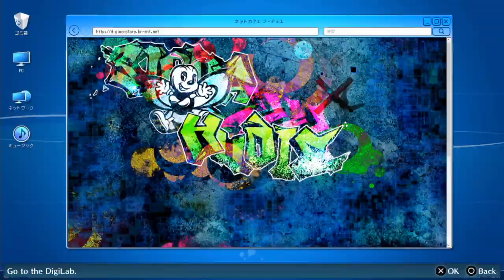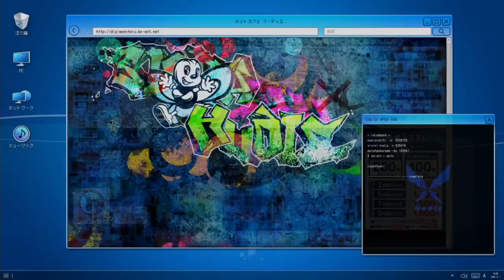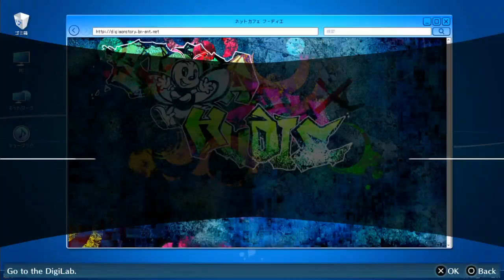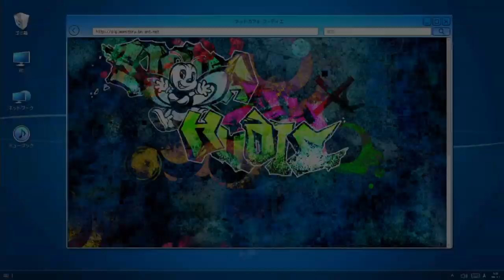Digimon Story: Cyber Sleuth Hacker's Memory NG+ Playthrough with Chaos part 90: Permanent Mega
At long last, we're nearing the end of ABI grinding.